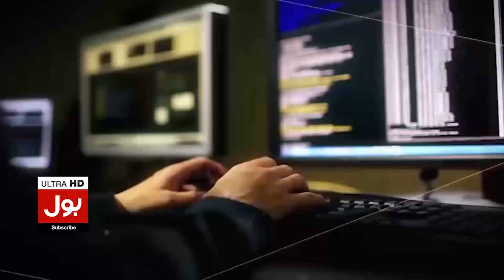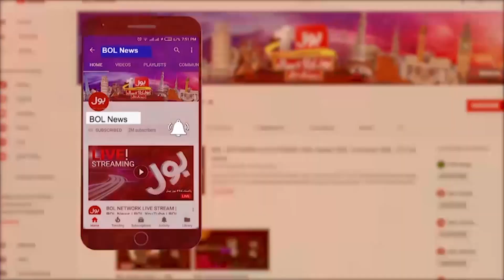Rizwana Shocking Statement | Kis Kis Tarah Zulm Kiya Gaya | Breaking News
Rizwana Health Condition Inside News | Lawyer Shocking Revelations | Breaking News